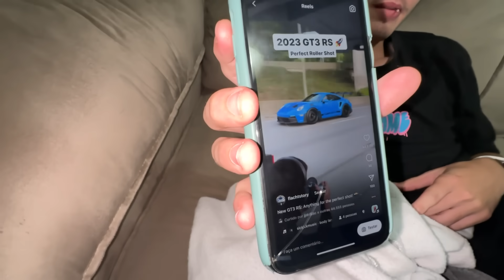O QUE A DUDINHA VEIO FAZER AQUI JORGE????